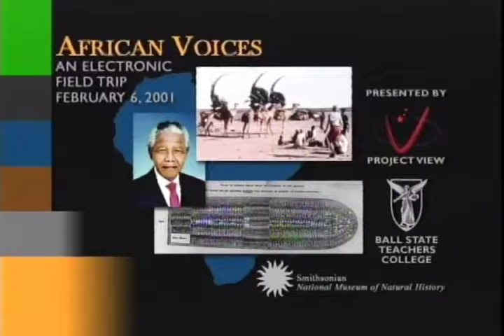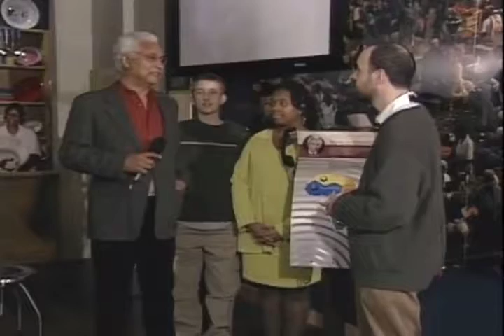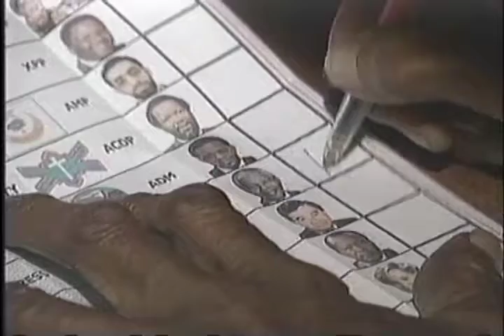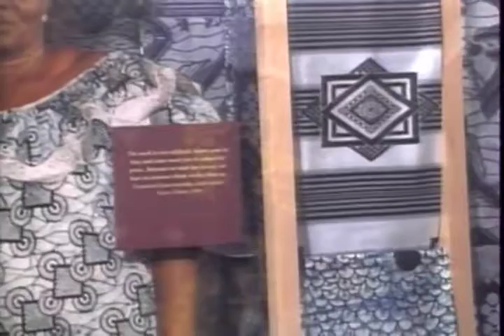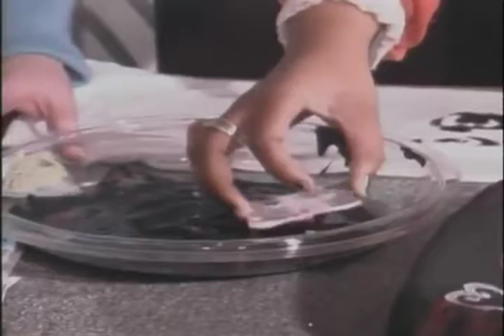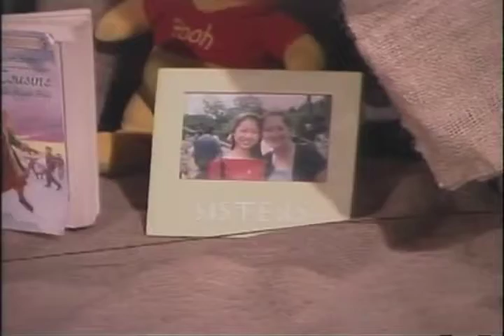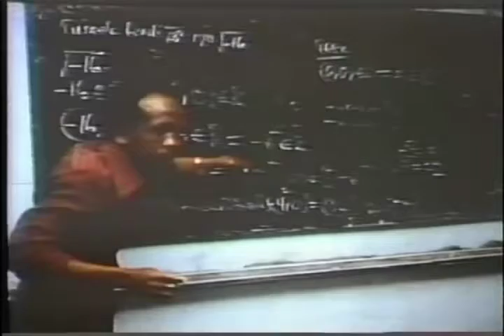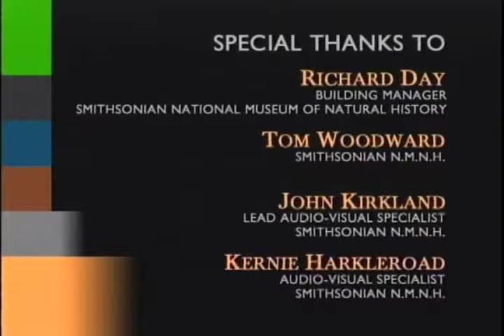African voices, part 1, 2001-02-06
From the emergence of human life through the liberation of South Africa, Africans have tackled life's challenges as they have faced failure and success, tragedy and triumph. Since the 19th century, Africans around the world have seen themselves as united by a common struggle against oppression and injustice. While these struggles have taken different forms in different times and places, many Africans and people of African descent see them as an essential part of their history.

The Ball State University Electronic Field Trip Videos collection provides online access to educational television episodes created by Ball State University in partnership with museums and cultural institutions as part of the award-winning Electronic Field Trips interactive learning project.

The Ball State University Electronic Field Trips project presented a series of electronic, video, and interactive teaching resources for students building upon the field trip theme. The project provided students with an an "out of class" experience by creating television episodes, webisodes, web content, and lesson plans regarding the themes of each episode.

At Ball State, the project served as a collaboration between the Teachers College, Teleplex, Emerging Technologies, and the Office of Information Technology. Episodes in the series ran from 1996 to 2009.

To access this video in the Ball State University Digital Media Repository

To access other items in the BSU Electronic Field Trip Videos collection